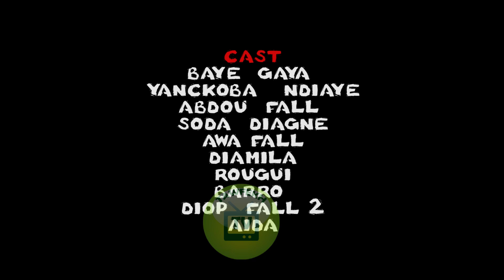sen serie sago diexna Épisode 12 sur tawfekh tv